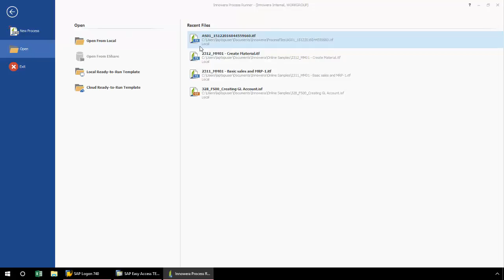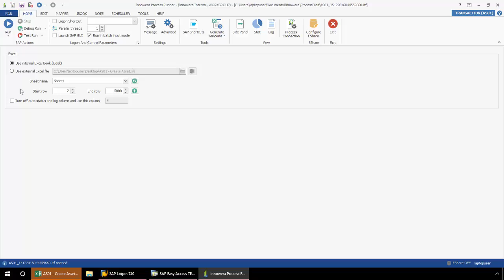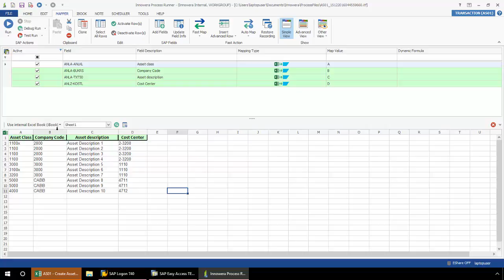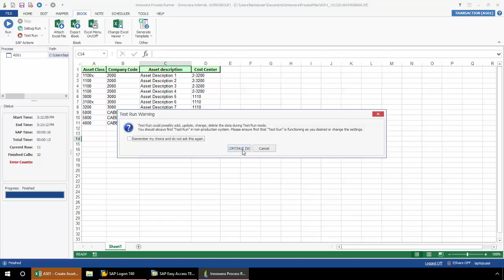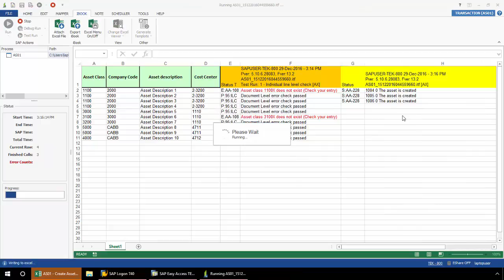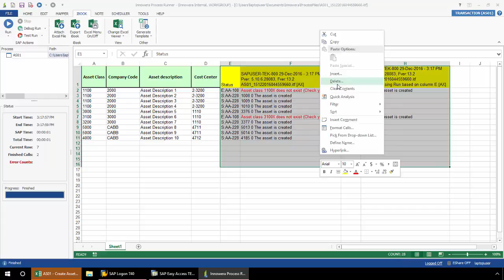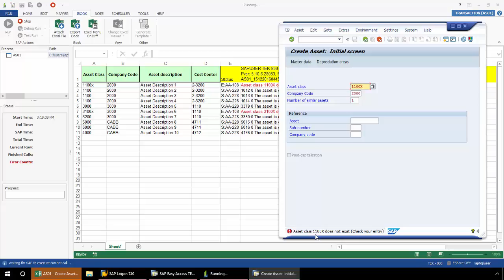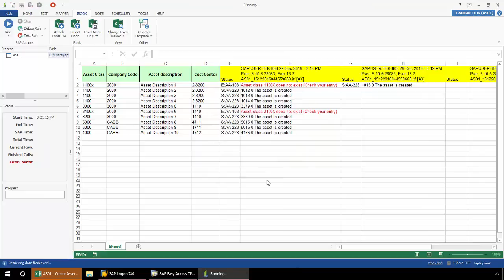How To Run SAP Automation Scripts With Process Runner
In this video, an instructor demonstrates how to run an SAP automation script utilizing Innowera's Process Runner.

Want to learn more about simplifying SAP with Innowera technologies?